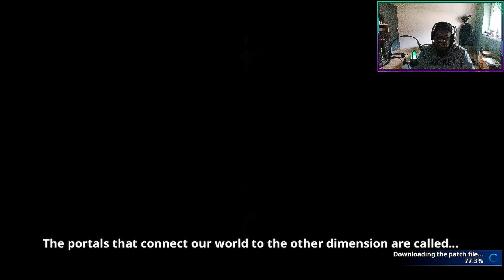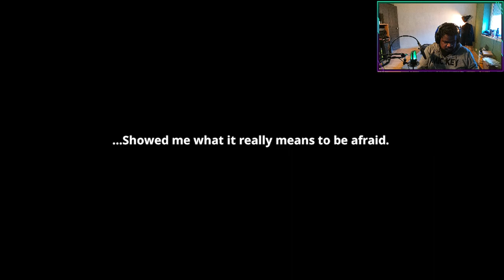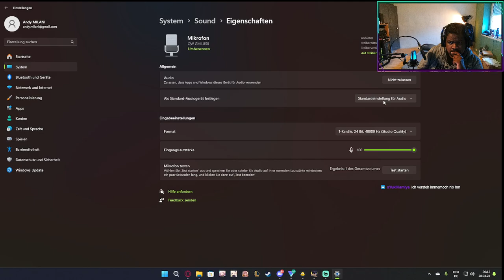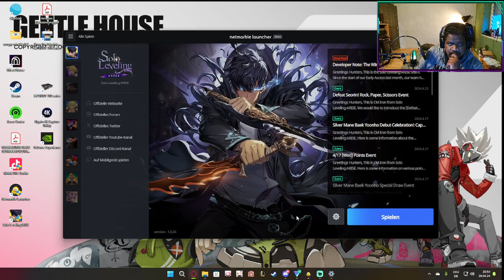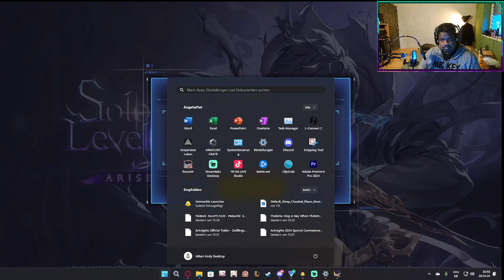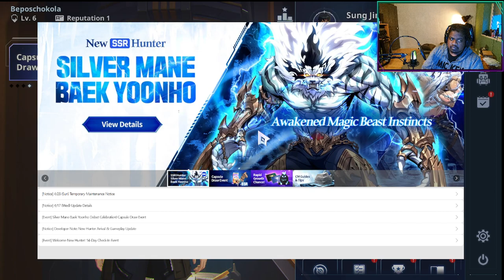Let's play Solo Leveling Arise Part 01